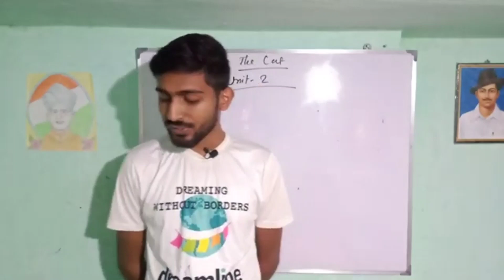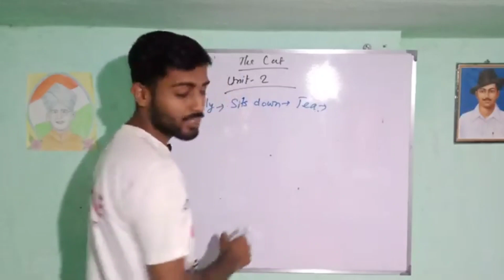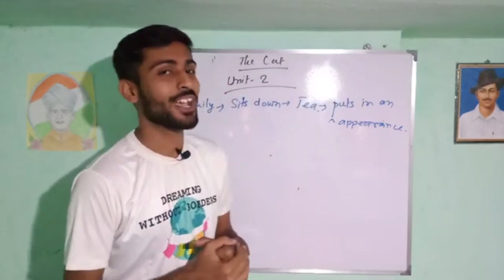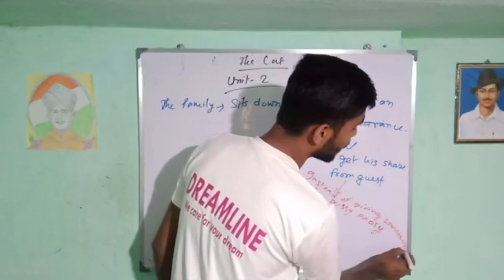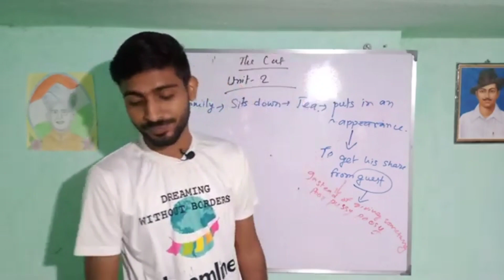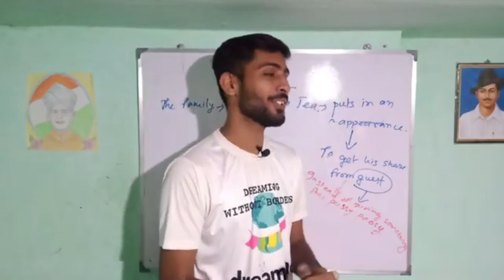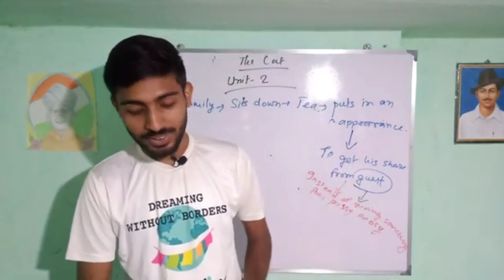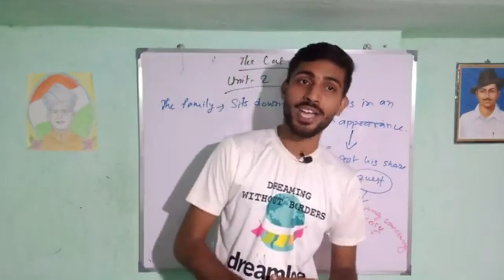Class 10 English THE CAT || andrew barton paterson || unit 2|| WBBSE MADHYAMIK SYLLABUS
Class 10 English THE CAT || andrew barton paterson || unit 2 || WBBSE MADHYAMIK SYLLABUS || About this video: এটি মাধ্যমিক ইংলিশ এর সপ্তম অধ্যায়। অধ্যয়টিতে বিড়াল প্রজাতি সম্বন্ধে বলা হয়েছে। মানুষ তাদের বোকা ভাবলেও আসলে তারা কিন্তু তা নয় কিভাবে জানতে এ ভিডিওগুলি অবশ্যই দেখো।

 আমাদের অন্যান্য ইংরেজি ভিডিও দেখতে নিচের লিংকে ক্লিক করে ইংরেজি প্লেলিস্টটি দেখে নিও 👇👇👇👇👇👇👇👇

Whatsapp-এ আমাদের সাথে যুক্ত হওয়ার লিংক।

Class 10 english the cat
The cat class 10 activities
The cat class 10 bengali meaning
Class 10 english the cat in bengali
Class 10 english the cat unit 1 WBBSE class 10 english the cat The cat class 10